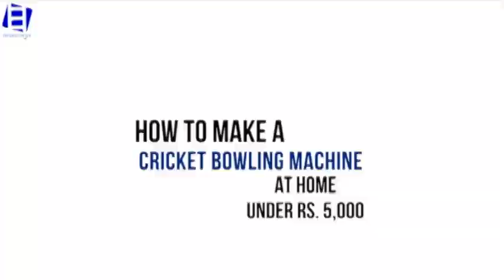How to make a Cricket Bowling Machine?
cricket
sports
cricket bowling machine
bowling
bowling tips
leverage
physical fitness
lockdown
bowling machine
leverage bowling machine
ball throwing machine
tennis ball bowling machine
bola cricket bowling machining
cricket love
virat kohli
pace attack
bola
artificial intelligence
intelligent
spin
fast bowling